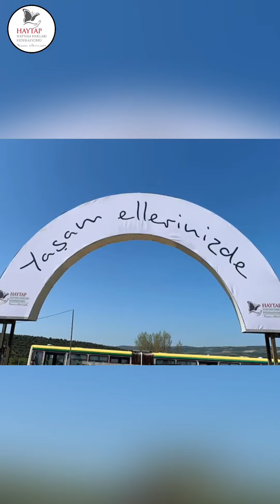Ayakları bağlı çaresizce ölümü bekliyorlardı..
Belki diğer arkadaşları gibi bir restoranda önünüze geleceklerdi. Ama artık onlar Haytap Emekli Hayvanlar Çiftliğinde güvende. Desteklerinizle kurduğumuz bu çiftlikte, diğer emekli dostlarıyla birlikteler.